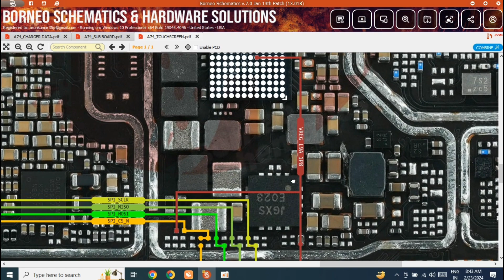oppo a74 touch problem solution// touch all track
oppo a74 touch problem solution

oppo a74 touch problem

oppo a74 touch solution

oppo a74 touch jumper solution

oppo a74 touch repair

oppo a74 touch fix

oppo a74 touch all track

oppo a74 touch weys

oppo a74 touch not working solution

oppo a74

a74 touch problem solution

hello friends 👋

mene is video me apko oppo a74 ki touch problem ko samjhaya hai